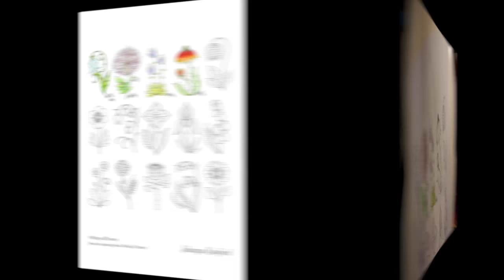30daysofflowers Day 1 to 10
Day 1 to 10 30daysofflowers Johanna Basford Challenge